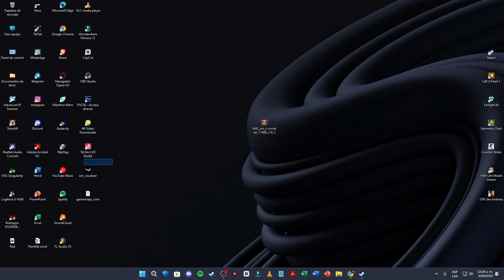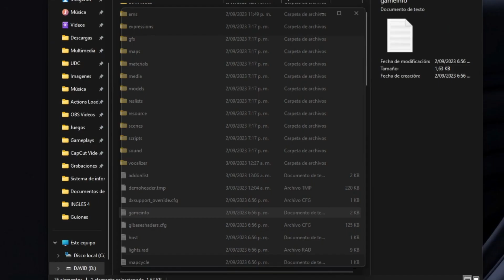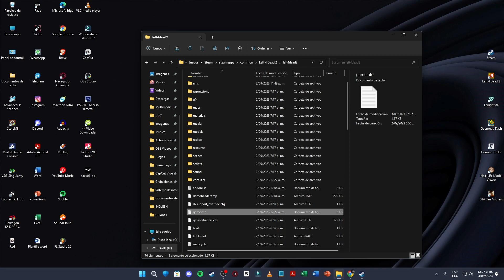CONTROLAR LAS VOCES de los PERSONAJES en Left 4 Dead 2 (Mod Ions Vocalizer)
𝗠𝗜𝗦 𝗥𝗘𝗗𝗘𝗦

𝒀 𝒓𝒆𝒄𝒖𝒆𝒓𝒅𝒂, "𝑺𝒖𝒆ñ𝒂 𝒆𝒏 𝒈𝒓𝒂𝒏𝒅𝒆, 𝒕𝒓𝒂𝒃𝒂𝒋𝒂 𝒅𝒖𝒓𝒐, 𝒏𝒖𝒏𝒄𝒂 𝒕𝒆 𝒓𝒊𝒏𝒅𝒂𝒔."